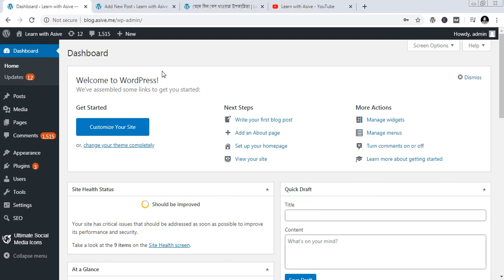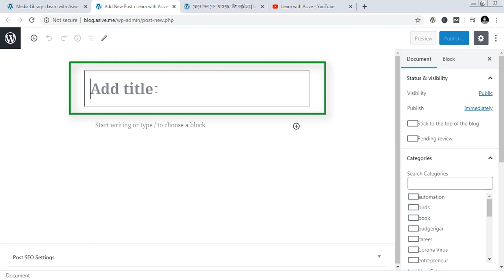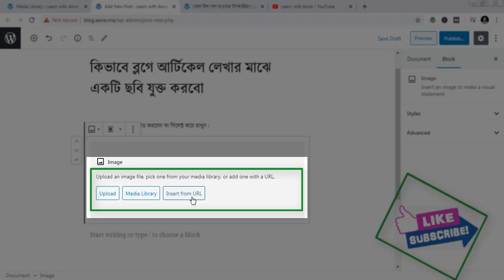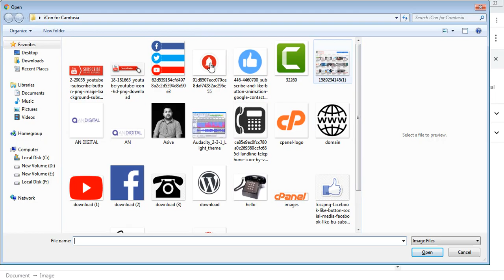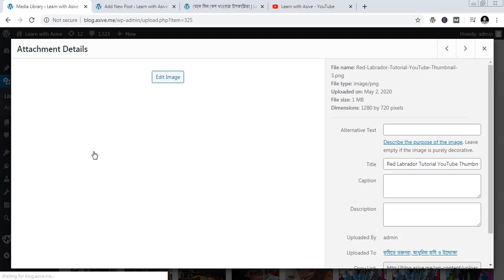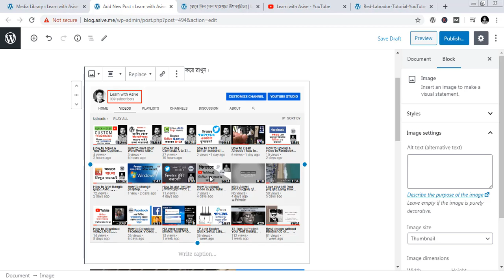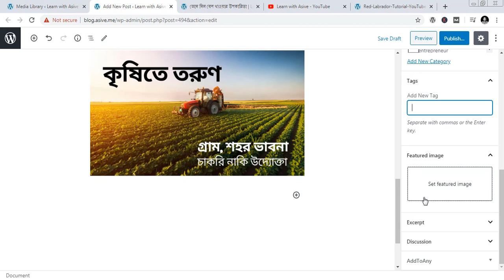How to use images in blog posts [blog images] | WordPress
This video i have showed How to use images in WordPress blog posts. Its very important when any one want to write any article with any topics. Need to add related image on Article. I have discuss three ways to upload image in WordPress.

Thanks